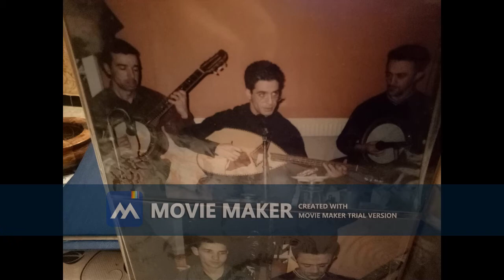said el mir musicoedias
gasra chaabi  london